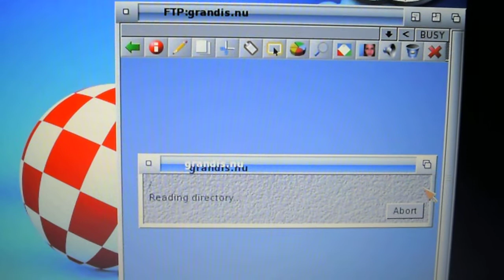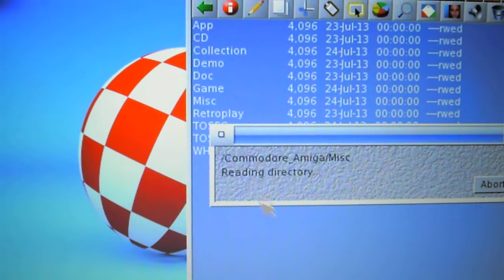EAB File Server icon launcher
This is an icon launcher I've made for Magellan. With a double click on it you enter to the English Amiga Board ftp File Server. As you can see you can play directly from there a mod for example.